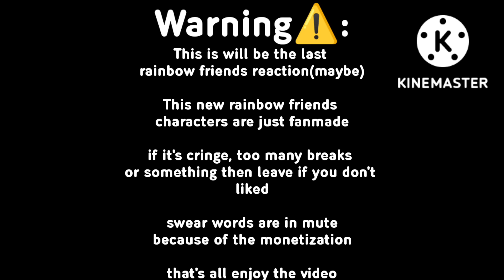{🌈} Red🔴, Orange🟠, Green🟢, Blue🔵, and Purple🟣 React Rainbow Friends Memes + Bonus {🌈} S4 E8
Made By Alzidan_Indonesia🇮🇩